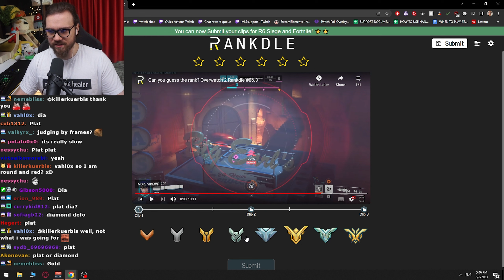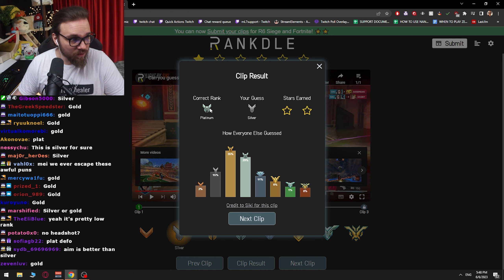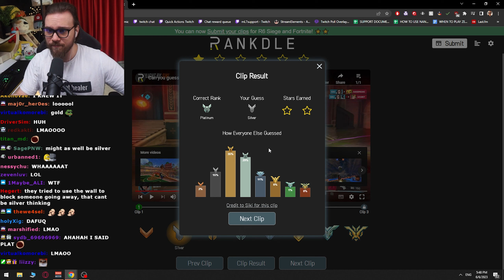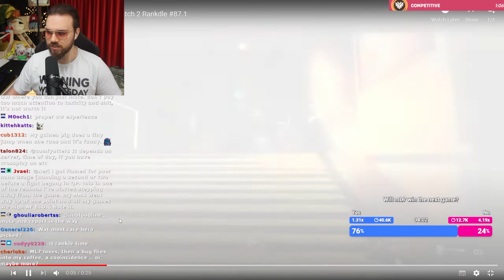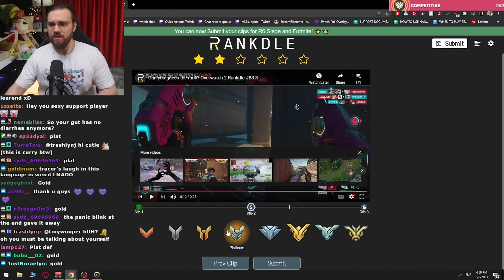Widowmaker clips are weird (Guess the rank Part 9 Overwatch 2)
🔔 Main channel @mL7support